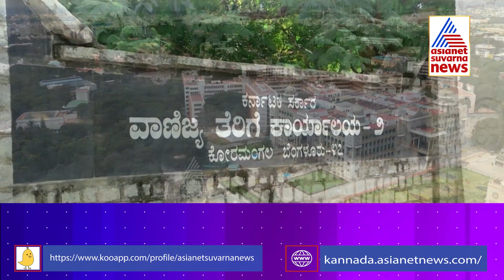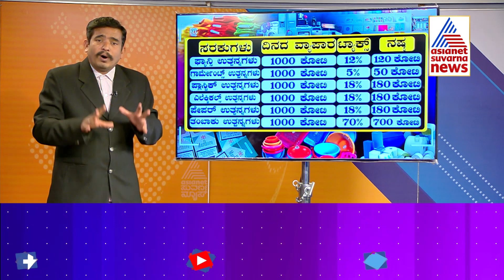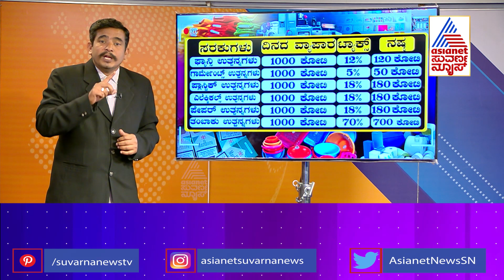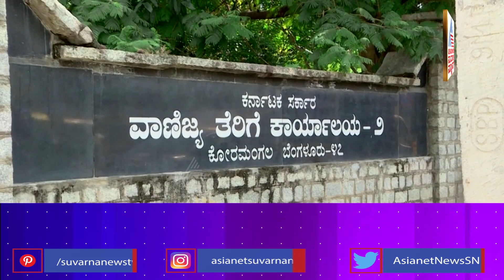ಗುಟ್ಕಾ ಐಟಮ್ಸ್ ಗೆ ಬಿಲ್ ಇಲ್ಲ : ತೆರಿಗೆ ಕಳ್ಳರ ವಿರುದ್ಧ ಮತ್ತೊಂದು ರಹಸ್ಯ ಕಾರ್ಯಾಚರಣೆ । Cover Story Part 3